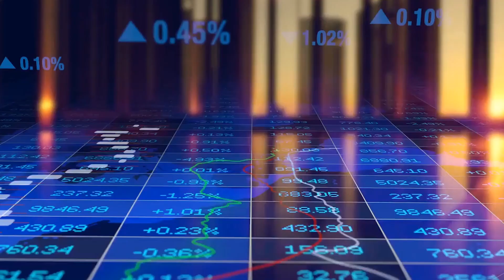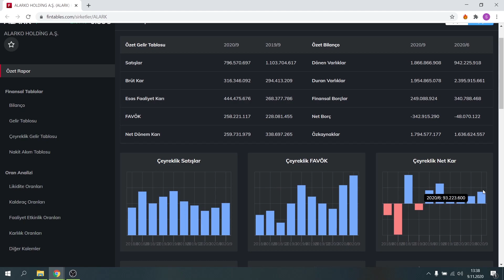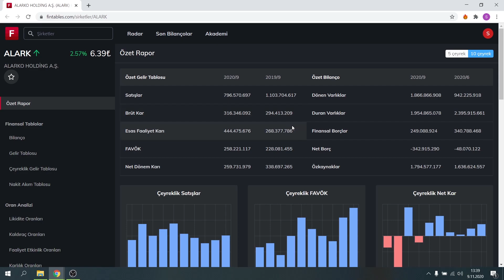ALARKO HOLDİNG HIZLI BİLANÇO ANALİZİ 🧺 - 3.ÇEYREK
Merhabalar,

Basit Borsa kanalında amacımız karmaşık ve riskli gibi görünen borsa piyasasını basit bir şekilde size anlatmak! Borsanın en basit halini göreceğiniz bu kanalda yatırım araçları, para biriktirme yöntemleri, borsa, döviz piyasası, birikimler ve hayat hakkında konuşacağız. Kanalın amacı ilk defa yatırım yapmak isteyen yatırımcıdan, yıllardır yatırım yapan yatırımcıya kadar herkesle bilgi paylaşmaktır.